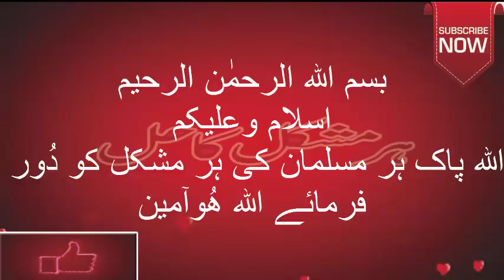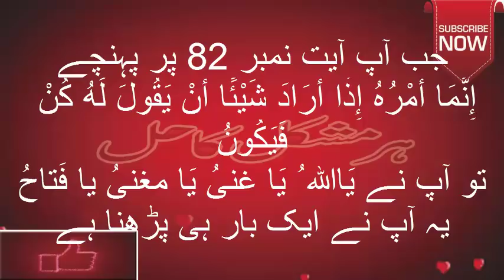Surah Yaseen ka khas Amal apki har mushkil ka hl Inshaa Allah tala